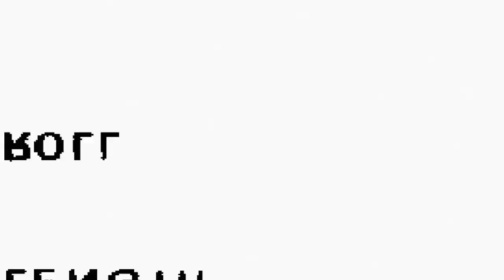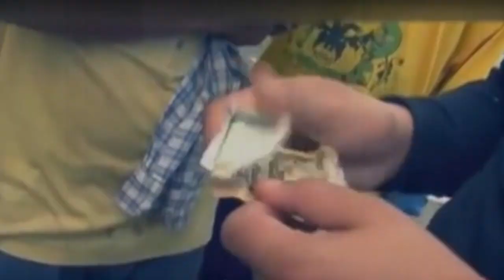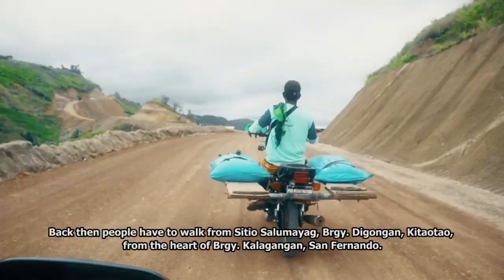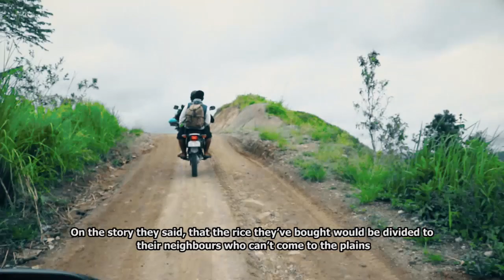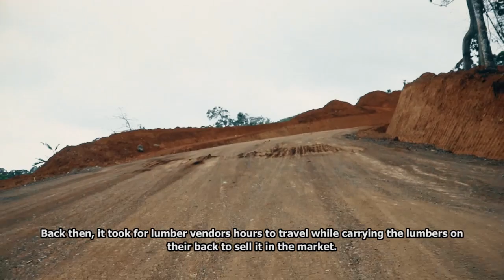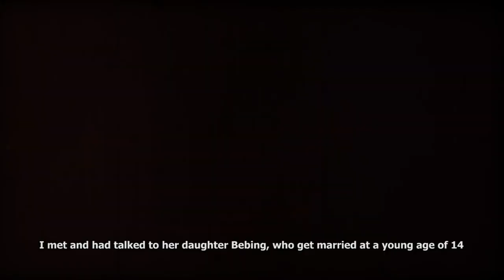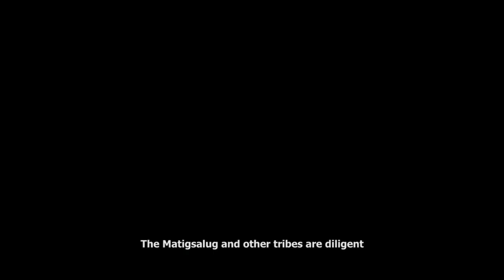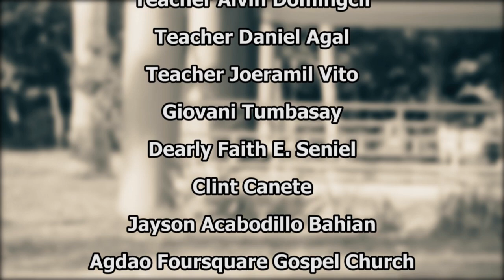UPAT KA SAKONG BUGAS GIKAN Israel (4 sacks of rice from Israel) | a john paul seniel documentary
An OFW in Israel who is a fan of "i-docu BY JOHN PAUL SENIEL" happened to watch our GMA documentary entitled "MANABLAHAY".

The said documentary was uploaded under my old youtube name which is "JOHN PAUL SENIEL". While this documentary continues to touch the lives of people watching it, the said OFW did not only pronounce his compassion towards the subject of the story, instead, he made sure to have his heart work and walk.

He saved money to buy four sacks of rice for those people living in Sitio Salumayag, Brgy. Kitaotao, Bukidnon.

Sitio Salumayag was the place of several stories I covered for my docu program before on GMA. Therefore, he requested our production group to have the four sacks of rice delivered to the people of the said place.

As to how these sacks of rice reached the place, that you have to watch in my documentary entitled "UPAT KA SAKONG BUGAS GIKAN ISRAEL".